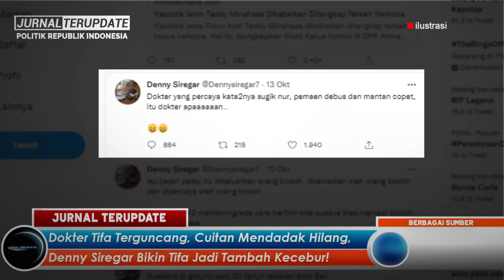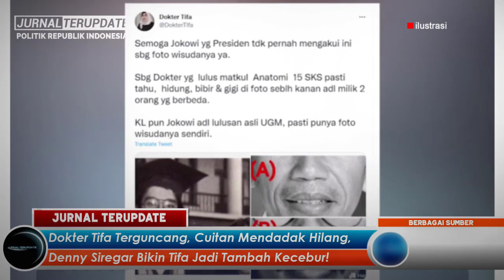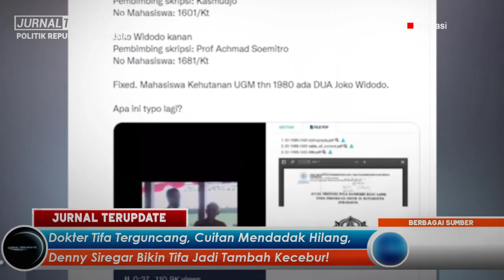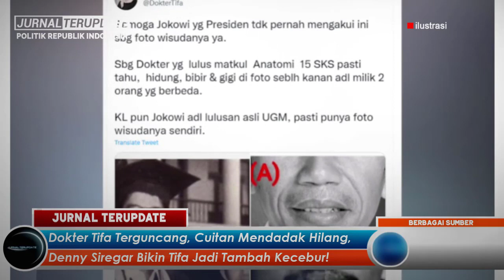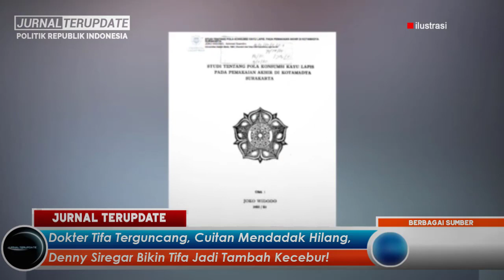DENNY SIREGAR KOK DILAWAN😂❗SUGI NUR & BAMBANG JADI TERSANGKA, TIFA PRO ANIES TAMBAH GAK BISA TIDOR😂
Terimakasih…!!